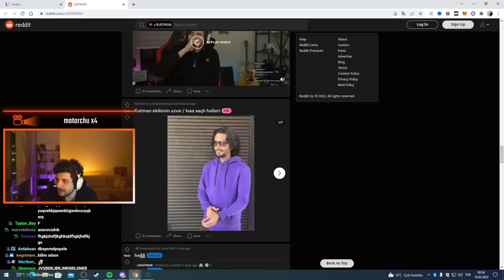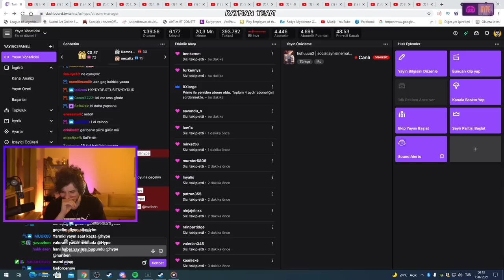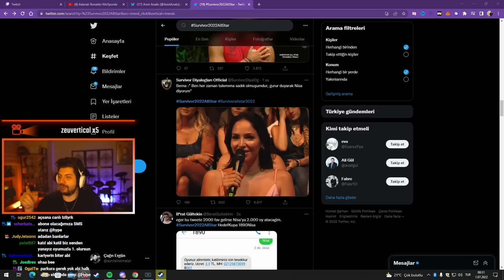NESRİN VE BİR TAKIM YANLIŞ ANLAŞILMALAR #1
Part 2 için yorumlarda belirtin. Nesrinin yanlış anlaşılmalarını komik anları editledim.